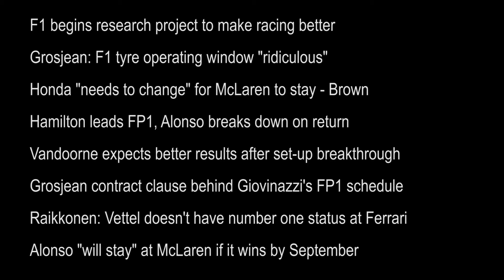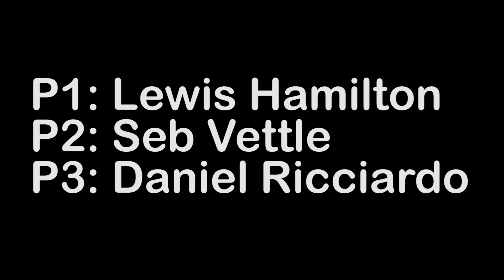F1 2017 Canadian Grand Prix News and Predictions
This is a Formula 1 season latest news and predictions video for the Canadian GP 2017 with my thoughts on the current news floating around the paddock.

F1 begins research project to make racing better

Grosjean: F1 tyre operating window "ridiculous"

Honda "needs to change" for McLaren to stay - Brown

Canadian GP: Hamilton leads FP1, Alonso breaks down on return

Vandoorne expects better results after set-up breakthrough

Grosjean contract clause behind Giovinazzi's FP1 schedule

Raikkonen: Vettel doesn't have number one status at Ferrari

Alonso "will stay" at McLaren if it wins by September

Send me a tip if you like my content.